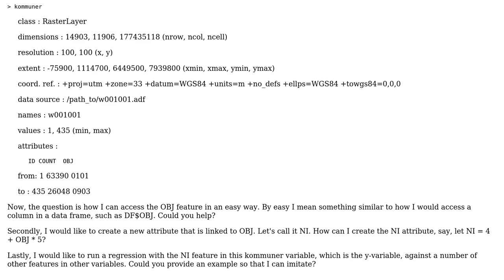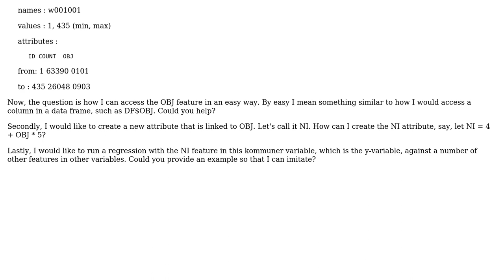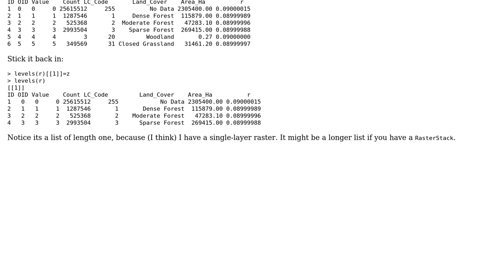GIS: Access to attribute in rasterlayer in R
With thanks & praise to God, and with thanks to the many people who have made this project possible! | Content (except music & images) licensed under CC BY-SA | Music | Images & others | With thanks to user Xianwen Chen user Spacedman user Kazuhito and the Stack Exchange Network Trademarks are property of their respective owners. You are responsible for your own actions.